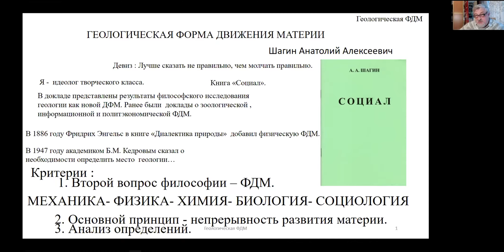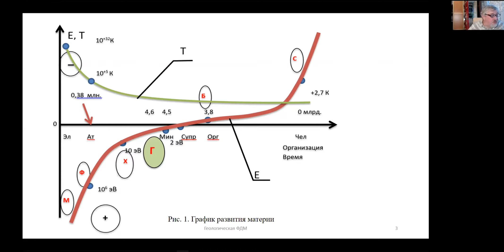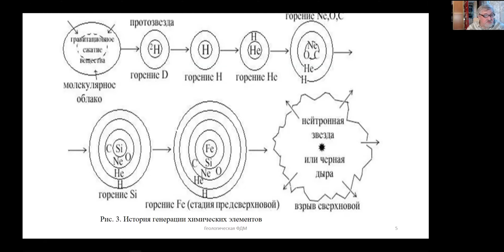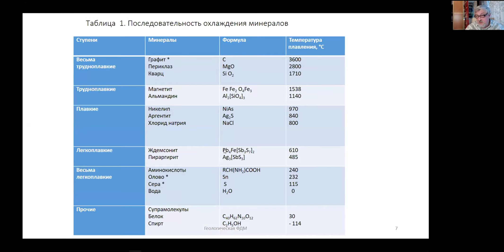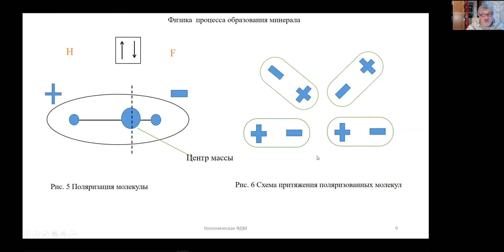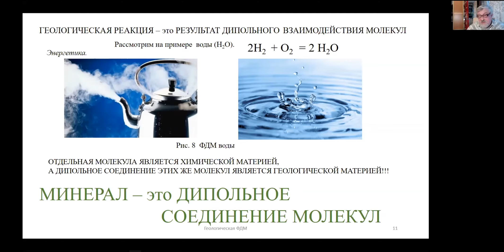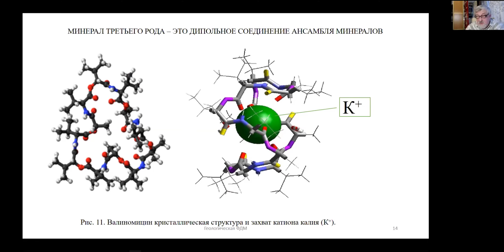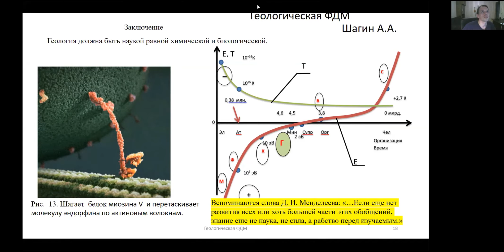Шагин А.А. Геологическая форма движения материи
Шагин Анатолий Алексеевич. Геологическая форма движения материи
29 июля 2020 года
29:09 -- обсуждение

В докладе представлены результаты философского исследования геологии как новой формы движения материи. В статье показано, что геология по своей природе и основным параметрам выходит за пределы химической формы движения материи и является материальным основанием новой формы движения материи – геологической.